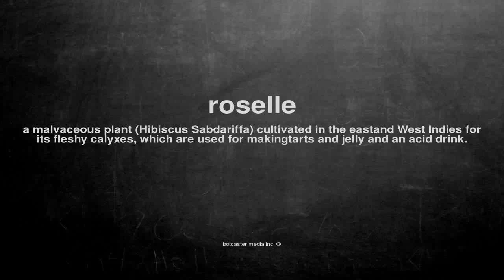What does roselle mean